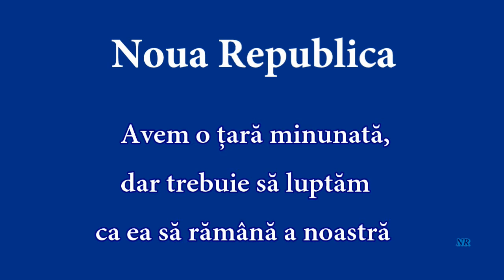Noua Republica - Doar asa